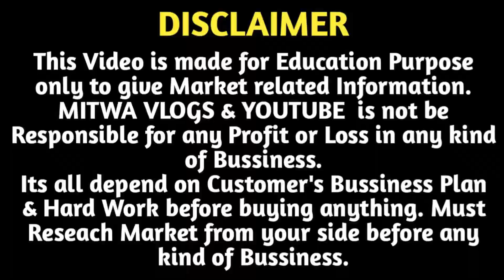सबसे सस्ता राजपूती ज्वेलरी/Imitation Jewellery Wholesale Jaipur/Rajputi Jewellery Factory Outlet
For Any Query plz msg me on Instagram
V. V. SONS
Vijay Vaswani sons Jewellers private limited
2334, 1st Floor, Tiwari Building, Barah(12) Bhaiyon ka Chauraha, nahargarh road ,near chhoti chaupad ,Jaipur, Rajasthan, India
For Orders Call at : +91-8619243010, 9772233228